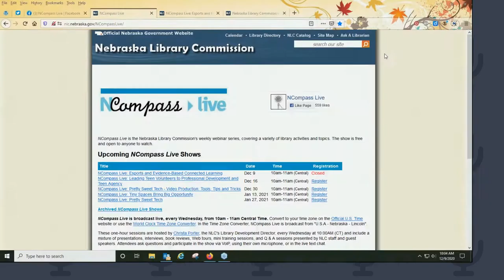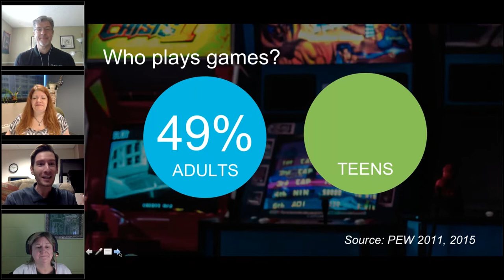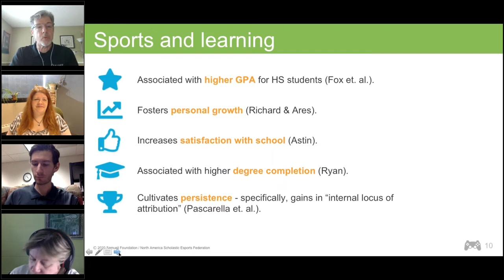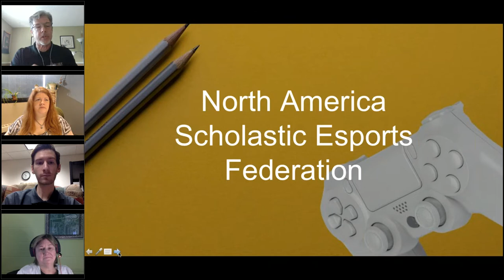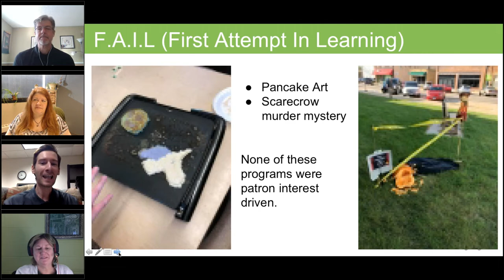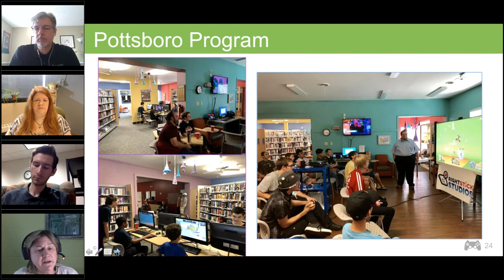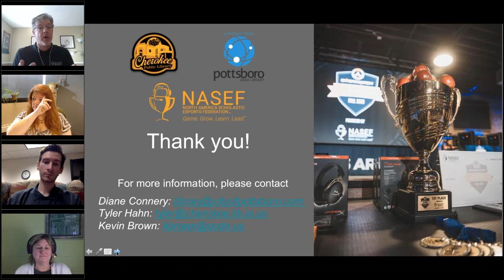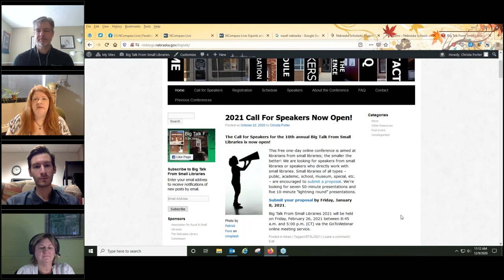NCompass Live: Esports and Evidence Based Connected Learning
Esports is the competitive wing of electronic gaming which is experiencing explosive growth around the world. This session is designed to provide the resources libraries need to meet young people where they are with an interest-driven learning environment. The learning ecosystem encompasses a variety of roles beyond the players, such as videographers, graphic designers, and writers. Two rural librarians and the North America Scholastic Esports Federation (NASEF) will position you to create a successful program.

Presenters: Kevin Brown, esports Program Specialist, Orange County (CA) Dept. of Educ./NASEF; Dianne Connery, Director, Pottsboro (TX) Area Library; Tyler Hahn, Youth and Special Services Librarian, Cherokee (IA) Public Library.